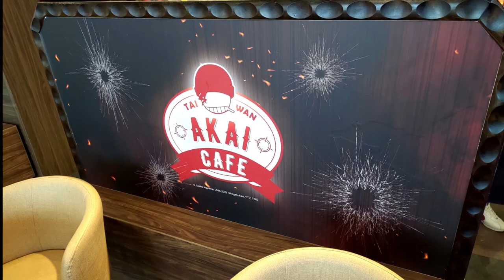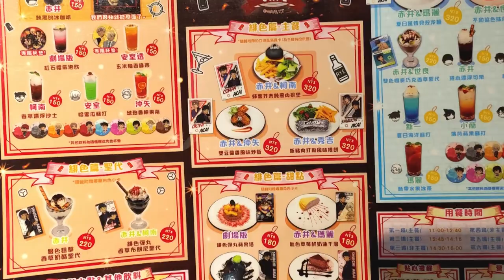【喵哈】無聲音純音樂的照片記錄【AKAI 赤井咖啡廳】名偵探柯南-赤井秀一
照片記錄的影片檔
給可能想去不知道現場有什麼的人看看現場和餐點的實體照片

AKAI 赤井咖啡廳
營業地點：三創生活園區 (台北市中正區市民大道三段2號7樓)
營業期間：2021/4/21(三)～6/3(四)
營業時間：11：00～21：30　國定假日前夕營業至22：00

沒有業配～單純是覺得會一堆人問在哪裡等問題～
所以上方資訊才寫出來(X